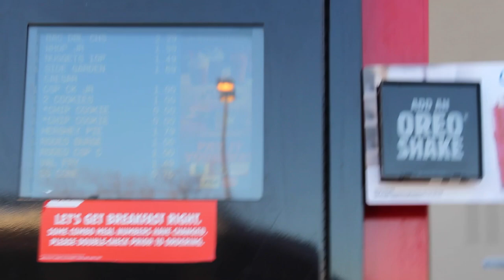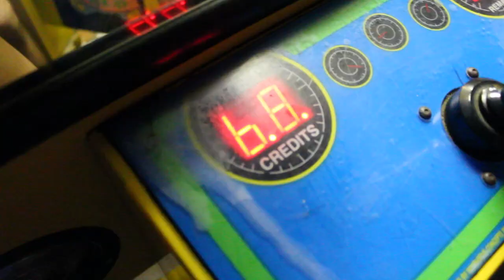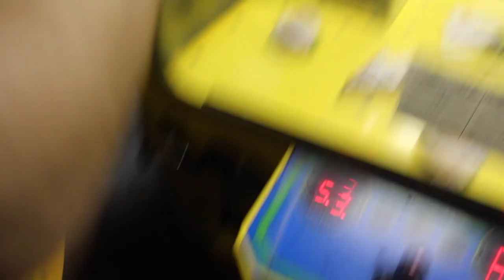Winning Burger King From The Claw Machine! | JOYSTICK